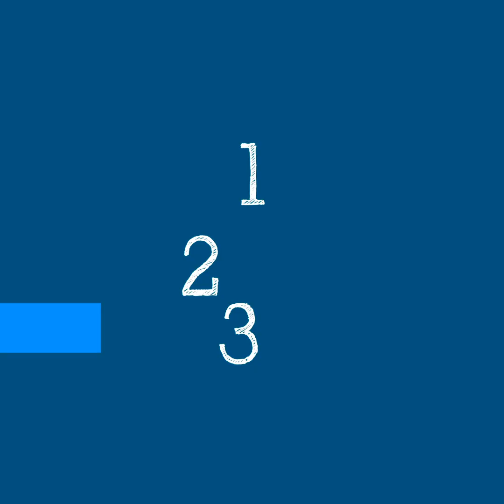WHO’s Science in 5 on COVID-19 - Vaccine Distribution - 4 December 2020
Science in 5 series - episode #15 /

Science in 5 is WHO’s conversations in science. Watch WHO experts explain science related to COVID-19.

How will the COVID-19 vaccine reach you? Why is it important to keep observing public health measures? WHO’s Dr Katherine O’Brien explains in Science in 5 this week.